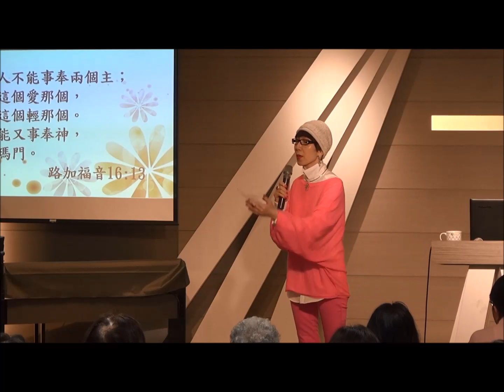2016 04 27週三樂活講座 我不再做浮士德(劉北元)